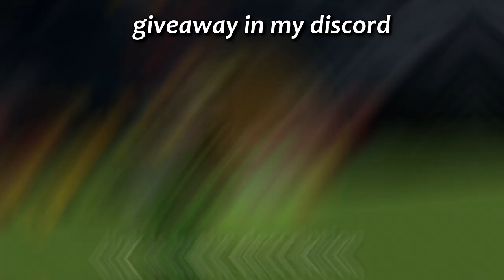beating a trashtalker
server im on: lunar.gg